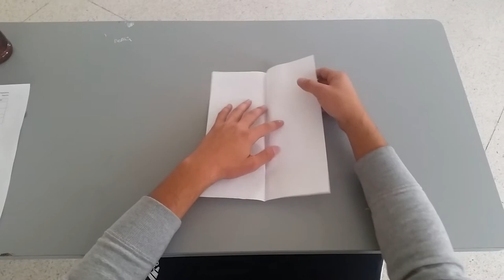Passive voice paper plane instructions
This video is made in voice passive